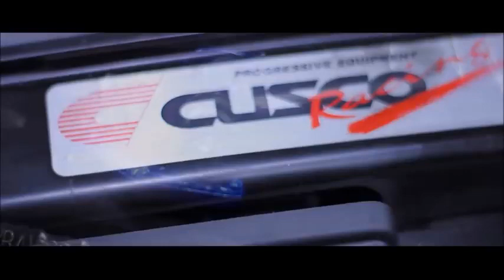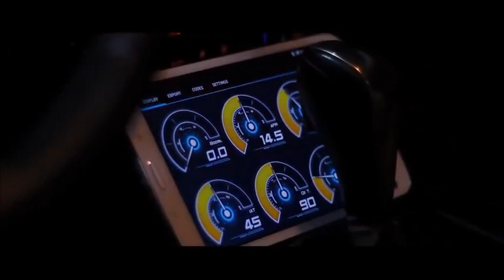BMW MAFIA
GANGSTERS PARADISE